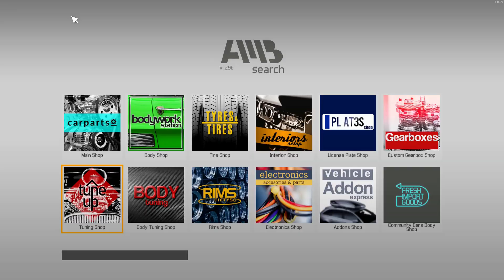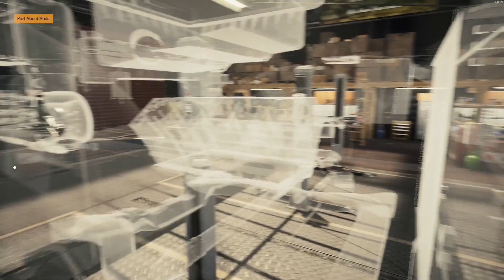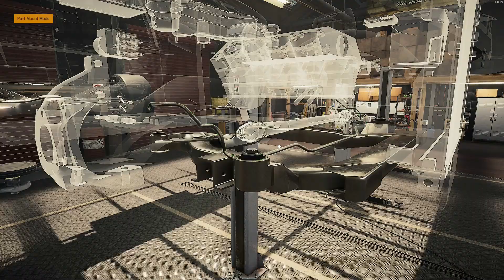BMW M3 E30|Resroration №20|CMS 21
Hi everybody!
I really love cars and everything connected with them)
I suggest you watch how I restore abandoned cars.
I will be very grateful for the like and subscription.
P.S. Love you)